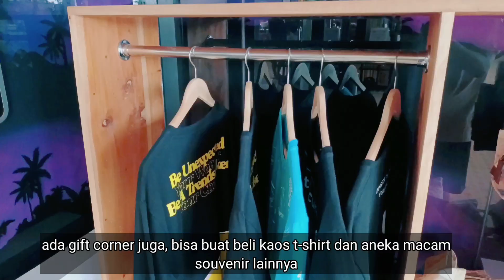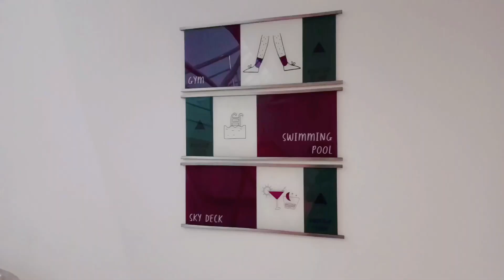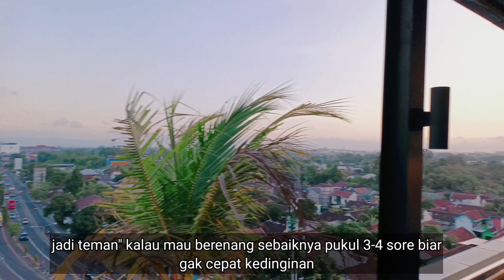🏷️ Hotel Innside by Melia - Yogyakarta || Rekomendasi Hotel Keren di Yogyakarta